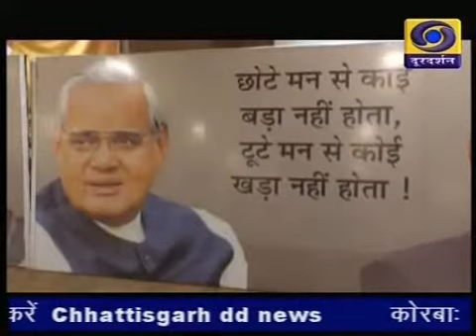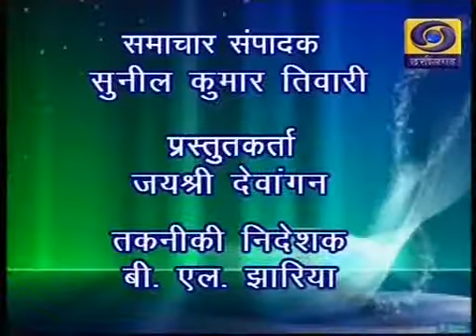Chhattisgarh ddnews 26 12 18 Twitter